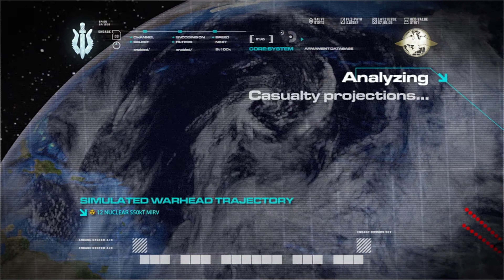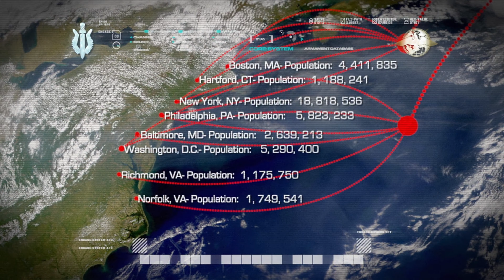Modern Warfare Remastered: CHERNOBYL Edition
Call of Duty®4: Modern Warfare®, is back, remastered in true high-definition, featuring enhanced textures, rendering, high-dynamic range lighting, and much more to bring a new generation experience to fans. This entire series is recorded on PC. Part 3 of this COD 4 Modern Warfare Remastered campaign lets play series.

MY EQUIPMENT!
► Gaming PC specs:
MSI MPG X570S Carbon Max Wifi
AMD Ryzen 9 5950x
EVGA RTX 3080Ti
G.Skill Trident Z Neo 64GB (2x32) 3600 CL16
Arctic Liquid Freezer II 360mm AIO
Samsung 980 Pro 2TB M.2 NVMe Gen 4
7x NZXT 120mm white fans
Fractal Design Meshify 2 Compact White case

► Microphone: Electro-Voice RE20
► Audio Interface: Focusrite Scarlett Solo 3rd Gen
► Mic Preamp: DM1 sE Dynamite
► Boom Arm: Elgato Mic Arm
Keyboard: Ducky One 2 Mini (Silent red switches)
Mouse: Razer Deathadder Essential Mouse
► Main Monitor: ASUS TUF VG27AQ
► 2nd Monitor: Lenovo ThinkVision P27h-10